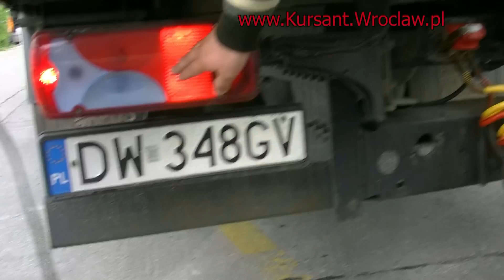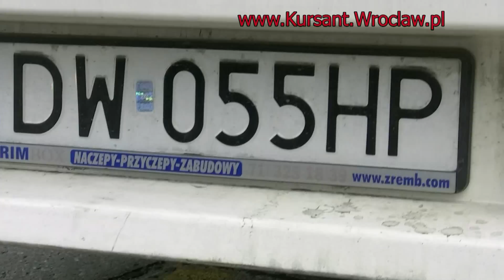Światła na egzamin E/C Man 12.240 w Szkole Jazdy KURSANT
Światła na egzamin E/C Man 12.240.
Kursant Łukasz oraz instruktor Krzysztof Dąbrowski pokazują kolejność w jakiej można pokazać światła na egzaminie państwowym.

Są pewne różnice w stosunku do samochodów osobowych i warto o nich wiedzieć. Pewne światła można pokazać przy wyłączonym, a większość przy włączonym zapłonie